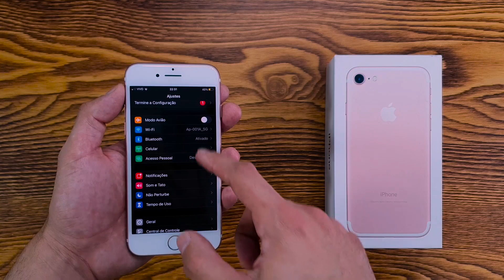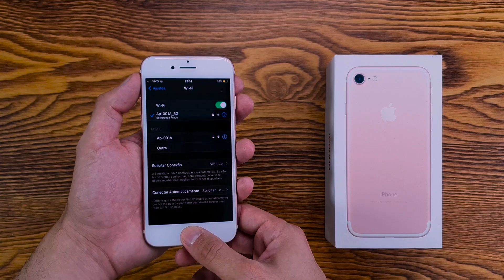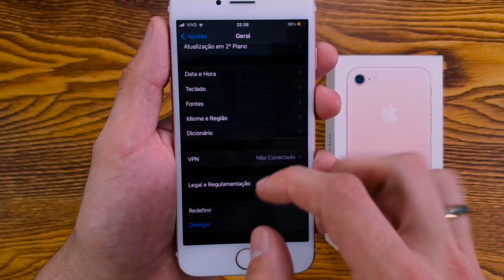Se Liga Nesse IPHONE 7 que comprei no OLX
Se Liga Nesse IPHONE 7 que Garimpei no OLX

Siga nosso Instagram: @garimpando.o.m
Meu Instagram pessoal: @mathews_sa